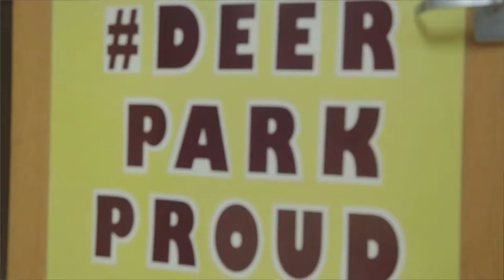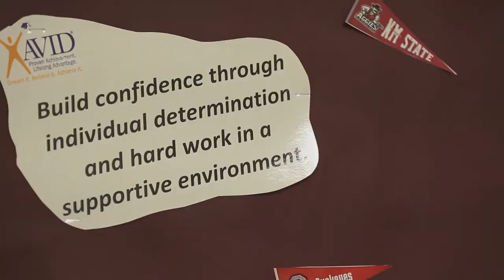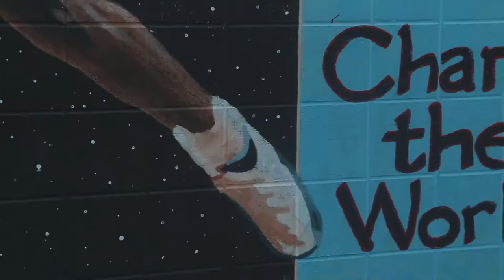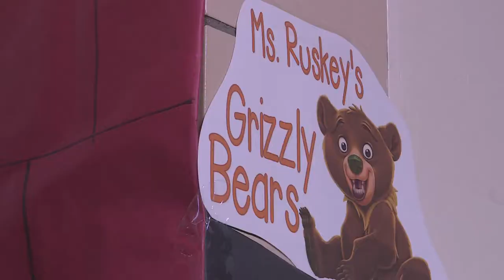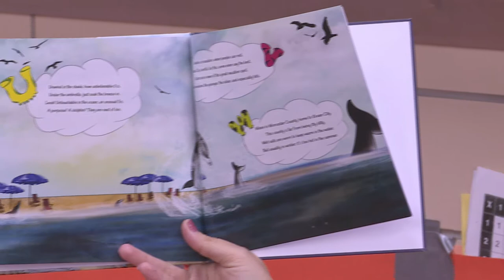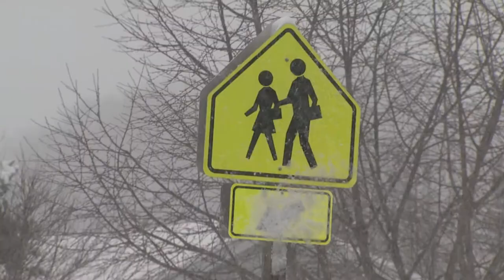In Depth -December 2018